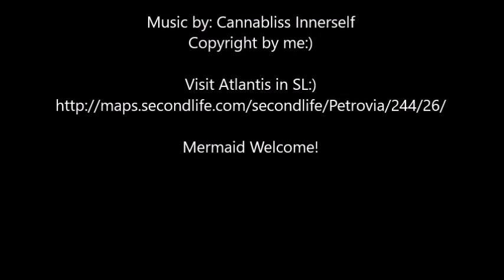Atlantis in SL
Atlantis finally discovered!!!
All this time it was hiding on SL